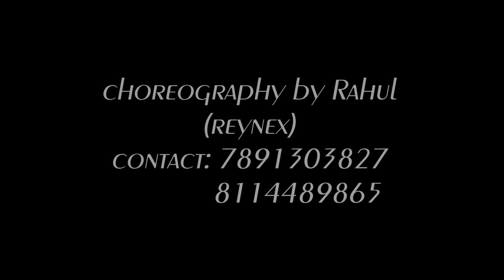Easy couple dance | choreography by DANCE BUSTER | wedding Dance | sab tera | bolna | wedding sangee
An easy sangeet choreography by DANCE BUSTER

*DANCE BUSTER* (with best quality ) :-
Rahul lohar (Reynex)